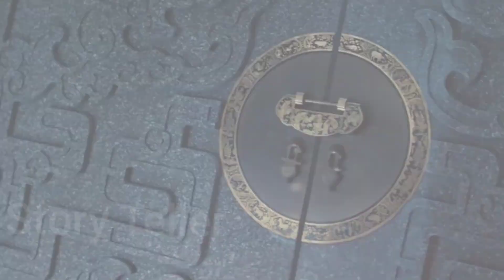#8(हिंदी में)A wolf boy falls in love with a spy girl, but will they be able to stay together?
synopsis👉 The play tells the story of Su Jiuer (Li Yitong), the "cold" female constable of the country of Qian, and Han zhen Yan (Bi Wenjun), the "inner hot" young leader of the Qi family, who met due to a mysterious murder case involving the relationship between the two ethnic groups, and formed a "temperature difference partner" by chance to work together to break through the mystery of the plot, find the truth behind the case, and resolve the crisis of the country at the same time...